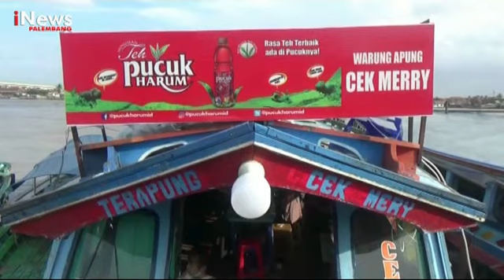KULINER BAWAH AMPERA MENARIK WISATAWAN